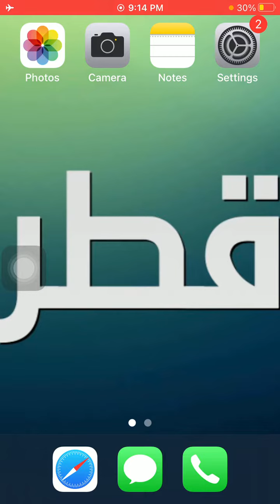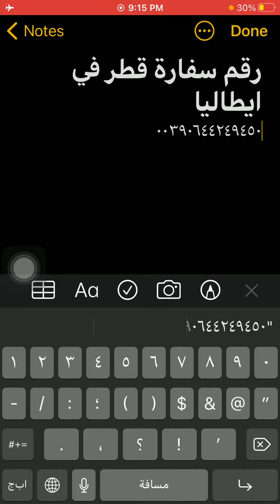رقم سفارة قطر فى ايطاليا